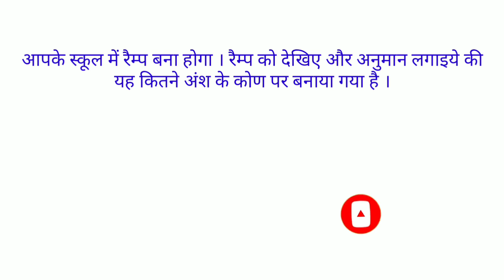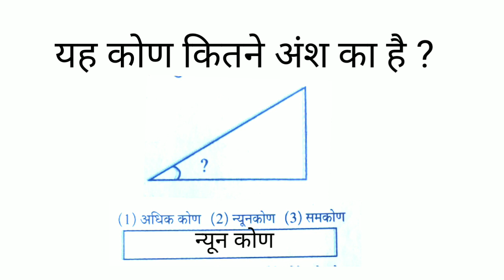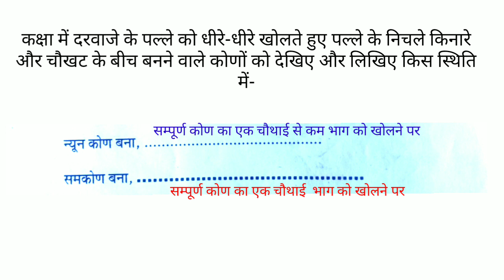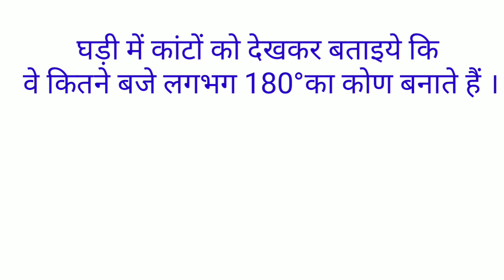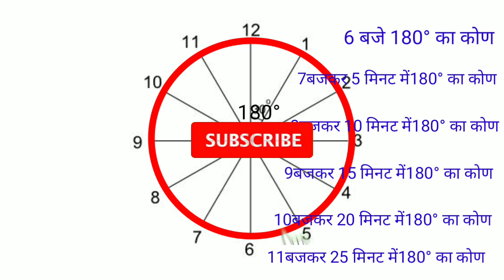आओ करें और सीखें कक्षा 6 से 8 गणित कोण की माप का अनुमान लगाना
आओ करें और सीखें भाग 101 रोमन संख्या

आओ करें और सीखें भाग 99 मानक इकाई

4 गणित आओ करें सीखें कक्षा 6 से 8 स्तर 6 से 8 के लिए हल भाग  12
5 गणित आओ करें सीखें कक्षा 6 से 8 स्तर 6 से 8 के लिए हल भाग 10
6 गणित आओ करें सीखें कक्षा 6 से 8 स्तर 6 से 8 के लिए हल भाग 8
7  गणित आओ करें सीखें कक्षा 6 से 8 स्तर 6 से 8 के लिए हल भाग  7
8  गणित आओ करें सीखें कक्षा 6 से 8 स्तर 1 से 2 के लिए हल भाग 6
9  गणित आओ करें सीखें कक्षा 6 से 8 स्तर 1 से 2 के लिए हल भाग 4,5

10 गणित आओ करें सीखें कक्षा 6 से 8 स्तर 1 से 2 के लिए हल भाग 1,2,3
11 गणित आओ करें सीखें कक्षा 6 से 8 स्तर 6 से 8 के लिए हल भाग 91